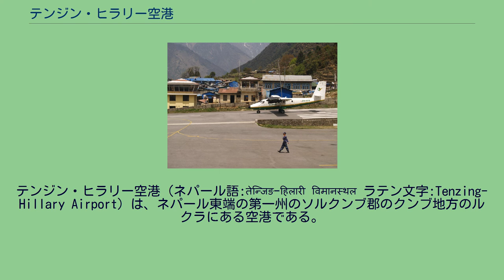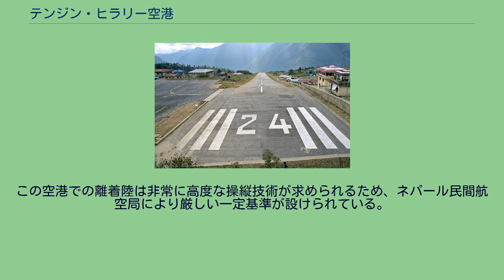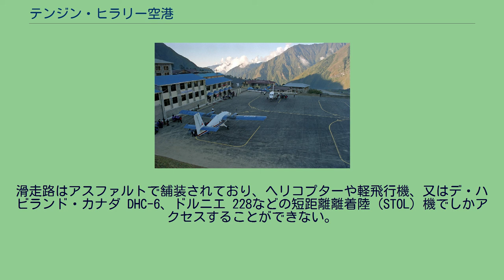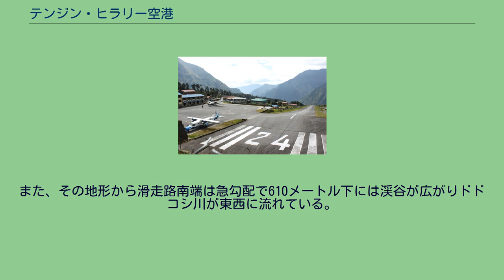テンジン・ヒラリー空港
テンジン・ヒラリー空港（ネパール語:तेन्जिङ-हिलारी विमानस्थल ラテン文字:Tenzing-Hillary Airport）は、ネパール東端の第一州のソルクンブ郡のクンブ地方のルクラにある空港である。
旧称「ルクラ空港」。
2008年1月に現空港名へと改名された。
この名称は、1953年5月29日にエベレストの初登頂に成功し、この空港建設に尽力したテンジン・ノルゲイと、エドモンド・ヒラリーに由来する。
ヒマラヤ山脈の谷間に位置し、標高が高いために大気密度が低く、非常に変わりやすい天候の上、滑走路全長は527mしかなく、その短く傾斜した滑走路は世界で最も高度な操縦技術が要求される空港の1つである。
ヒストリーチャンネルで放送された「最も過激な空港ランキング」で1位にランクされた。
ルクラはエベレストのネパール側登山口として利用されるために空港の需要は高く、天候不順などの欠航を除き日中カトマンズにあるトリブバン国際空港との間に定期便が毎日運航している。
飛行時間は30分から40分と短いが、カトマンズで天候が良好であってもルクラでは降雨が発生することが多く、強風や雲量の変化による視程の変化などは、多くの場合で飛行の遅延や空港の閉鎖などに繋がっている。
この空港での離着陸は非常に高度な操縦技術が求められるため、ネパール民間航空局により厳しい一定基準が設けられている。
その基準の一例としては、ネパール国内で1年以上のパイロット経験、なおかつ100回以上の短距離離着陸の訓練を行ったベテランパイロットである必要がある。
そこから更に、ネパールの認定インストラクターパイロットと共に、ルクラでの飛行訓練を10回合格したパイロットに対し、ルクラでの飛行・離着陸が許可される。
滑走路 滑走路は1本のみで全長527メートル、幅20メートルで北側に向け11.7％の上り勾配が付いており、標高2800メートル（9100フィート）に位置する。
滑走路はアスファルトで舗装されており、ヘリコプターや軽飛行機、又はデ・ハビランド・カナダ DHC-6、ドルニエ 228などの短距離離着陸（STOL）機でしかアクセスすることができない。
その立地から滑走路06は着陸、24は離陸のみに使用されており、ショートファイナルからの着陸復行の成功はまず望めない。
また、その地形から滑走路南端は急勾配で610メートル下には渓谷が広がりドドコシ川が東西に流れている。
エプロンには4機の駐機場と1つのヘリパッドが有り管制塔から140メートルの場所に位置している。